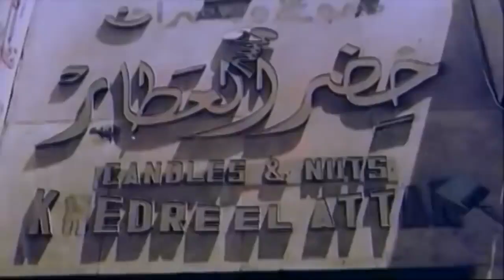هتموت من الضحك علي خناقه الزعيم و صاحب الشغل لما الحمار اتسرق منه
يفد حسنين البرطوشي (عادل إمام) من قريته إلى القاهرة بعد وفاة والده، ويقيم في منزل خاله، وبعد فشل حسنين في جميع الوظائف التي تسند إليه، يُطرد من منزل خاله ليجد نفسه مع مجموعة من المتسولين الذين يرأسهم سيد هاموش، ويتم تجنيد حسنين ليكون متسولًا في إحدى الأحياء الراقية، ويجد نفسه متورطًا مع أحد رجال الأعمال الفاسدين الذي يعتقد أن حسنين يعمل لصالح الشرطة .